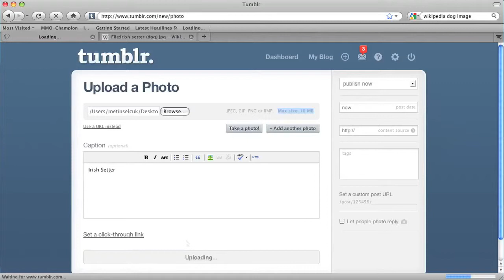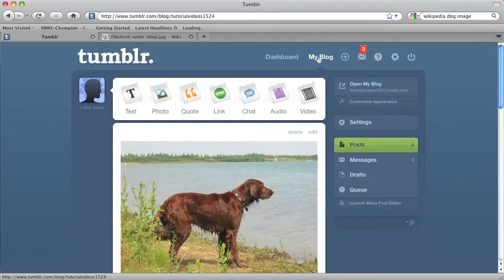How to Insert a Photo in Tumblr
How to Insert a Photo in Tumblr. Part of the series: Tumblr Tips. Inserting a photo in Tumblr is a great way to take a memory and share it with the world. Insert a photo in Tumblr with help from a web and graphic specialist in this free video clip.